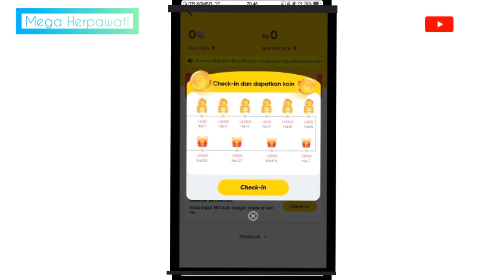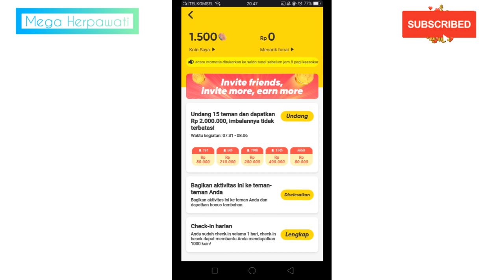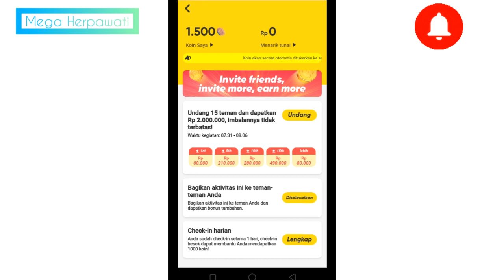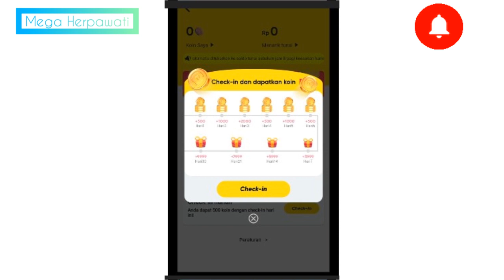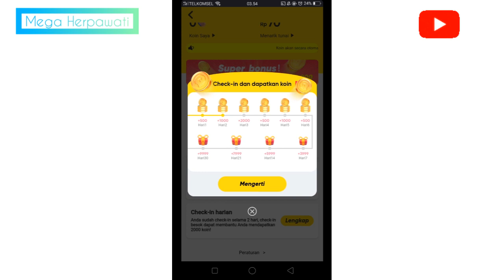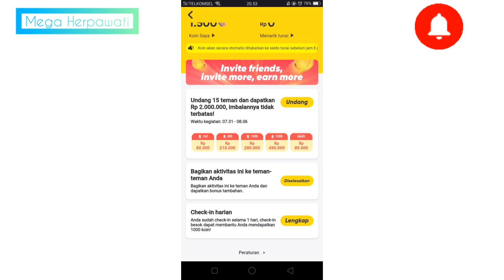Cara Nuyul di Snack Video Langsung Jadi Koin Update Terbaru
Cara Nuyul di Snack Video dapatkan koin update terbaru .Cara Mendapatkan Koin di Snack Video

Cara nuyul di snack video
aplikasi snack video
aplikasi penghasil receh
aplikasi penghasil koin update terbaru

Terimakasih untuk teman-teman yang selalu support chanel ini.
Mohon Dukungannya Bantu Channel Saya ini agar berkembang lebih baik lagi dengan cara:
Terimakasih

Snack Video
Aplikasi penghasil koin terbaru
Nuyul di snack video